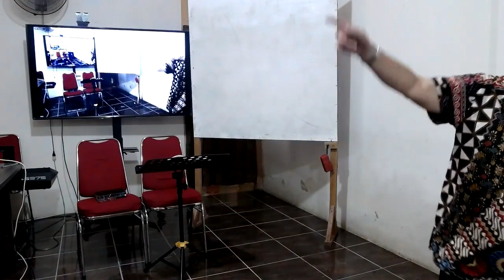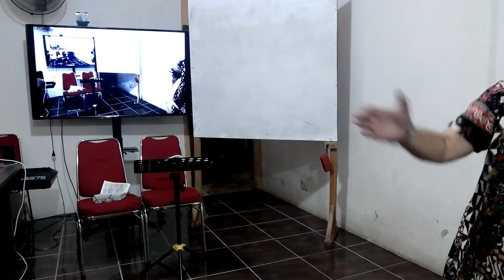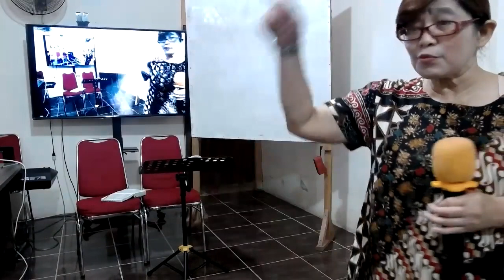BSOM Distant Learning Enny Puspawati Misiologi Advance Part 17 30 Juni 2021